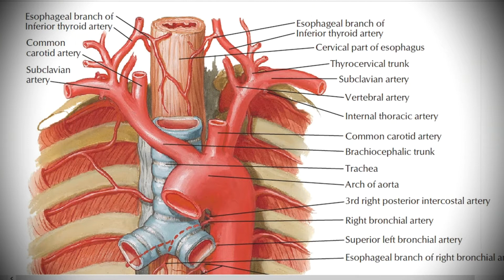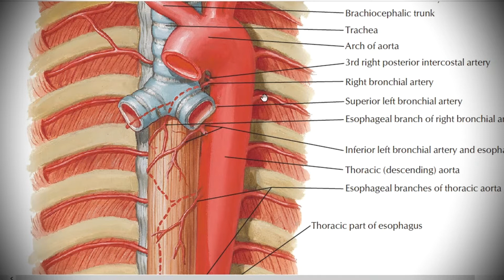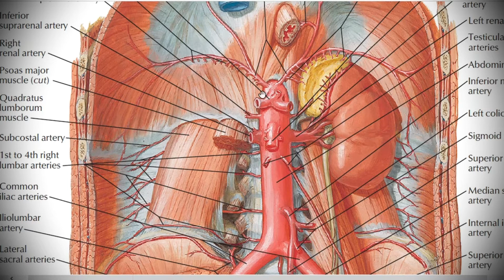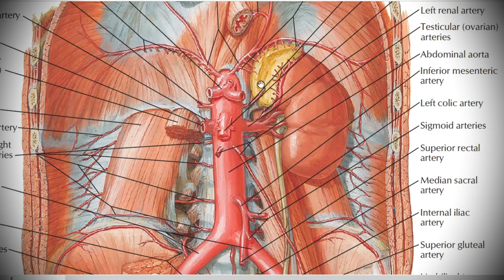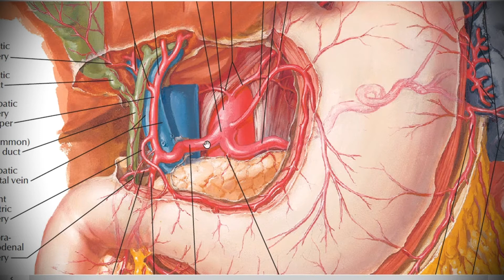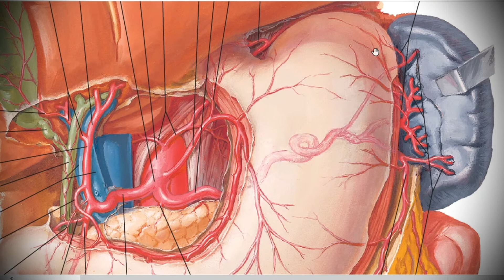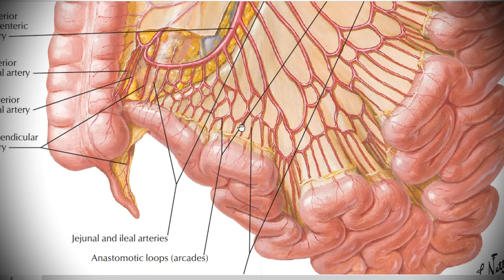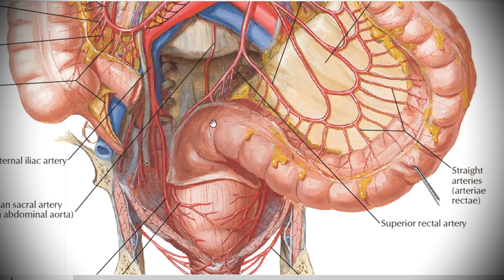Анатомия с АВ. Грудная и брюшная аорта (aorta thoracica et abdominalis).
Анатомия человека. Ангиология. Нисходящая аорта (aorta descendens): париетальные и висцеральные ветви грудной (aorta thoracica) и брюшной (aorta abdominalis) части аорты.

00:00 Приветствие
00:10 Нисходящая часть аорты
00:40 Ветви грудной аорты
03:06 Кровоснабжение спинного мозга
06:35 Брюшная аорта
07:04 Париетальные ветви брюшной аорты
08:53 Парные висцеральные ветви брюшной аорты
10:59 Чревный ствол
16:36 Верхняя брыжеечная артерия
19:52 Нижняя брыжеечная артерия